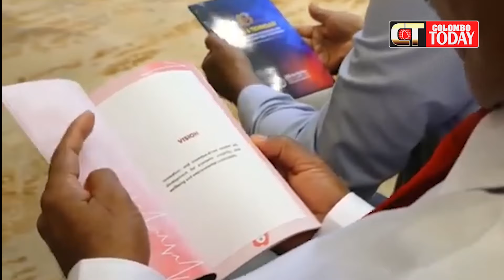ලෝකයේ උතුර, දකුණ යා කරමින් ආ විද්‍යඥයින් ඉදිරියේ අනුර කුමාර ඉතිහාසගත වෙයි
මේවනේ සුබ ආරංචි කියන්නේ
ලෝකයේ උතුර, දකුණ යා කරමින් ආ විද්‍යඥයින් ඉදිරියේ
අනුර කුමාර ඉතිහාසගත වෙයි